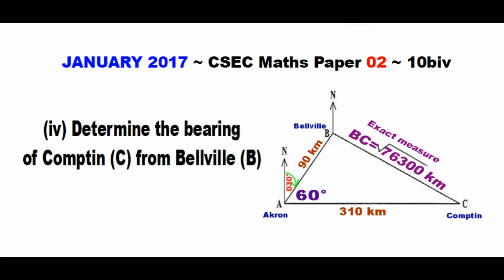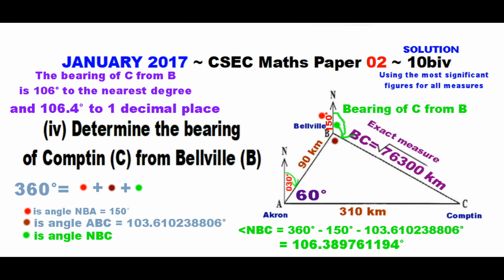Paper2-CSEC-MATHS-282 ~ (Alternate) Bearing of Comptin from Bellville ~ January 2017 Number 10biv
Timestamps:
Question ~ 0:01 ~ January 2017 Paper 2 CSEC Maths Number 10biv
Solution 10biv ~ 0:08 ~ Bearing of Comptin from Bellville w/ more decimal precision